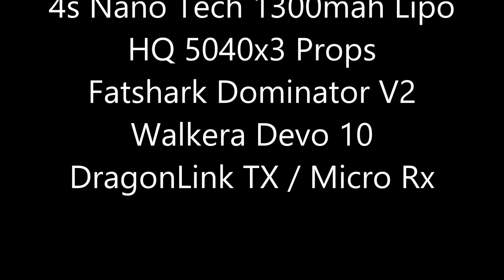Diatone ET 160 Mini Quadcopter 5X4X3 Cut To Fit Test Flight Flown With Dragonlink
Diatone ET 160 Quad 5X4X3 Cut To Fit Test Flight Flown With Dragonlink

The Jugg (signature move) 1:06  ;-)

Diatone ET 160mm Plus Setup

Diatone ET 160mm CF Frame
Naze32 Acro Fc
Sunnysky 1306S 3100kv
 ZTW Spider 12 amp esc
600TVL Camera
ET600 600mw Video Tx
4s Nano Tech 1300mah Lipo
HQ 5040x3 Props Cut To Fit
Fatshark Dominator V2
Walkera Devo 10
DragonLink TX / Micro Rx